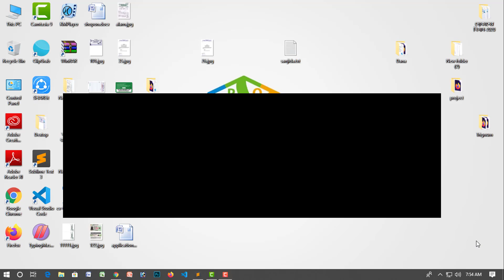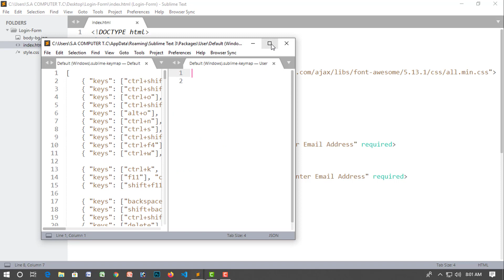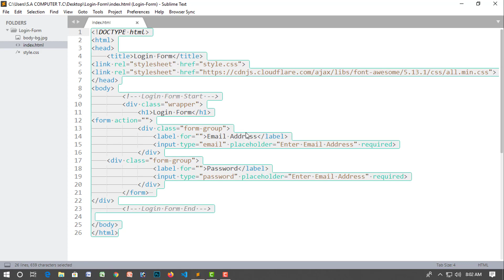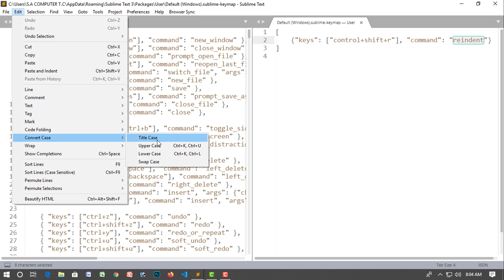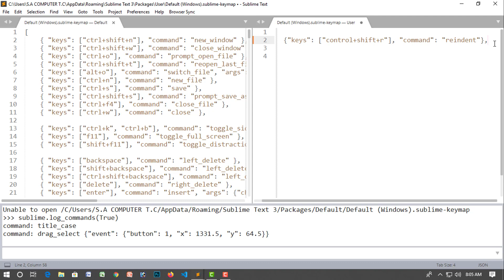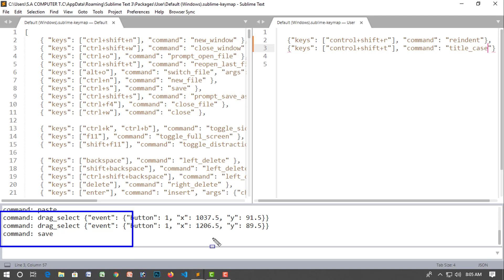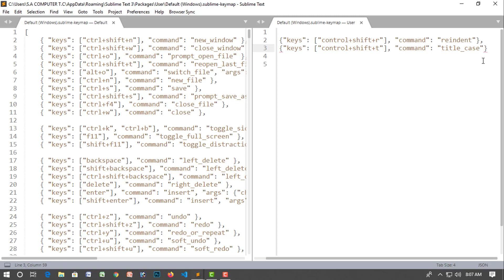Sublime Text Custom Keyboard Shortcut for any Command | Sublime Text Key Bindings [#14]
In this tutorial, I will show you how to Customize Keyboard Shortcut for any Command of sublime text 3 or y Sublime Text

Sessions/Lessons Taught:
☑️ 0:35 - Key bindings start

🤔 Have Questions or Need Help?

Content Creator: Md. SujaN Ahmed (B.Sc in CSE)
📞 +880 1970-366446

🔶 Video Editor: Rubena Begum

Share the love, spread the word:
1) Share this free tutorial with your friend.
2) Share on Facebook
NOTHING WILL WORK UNLESS YOU DO